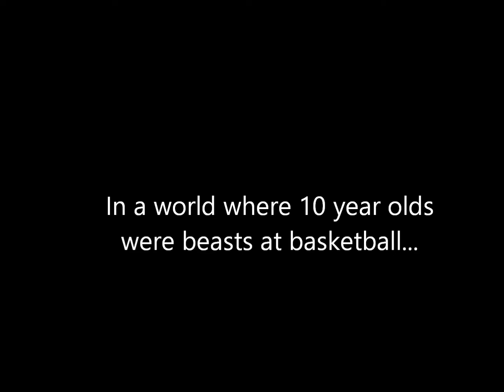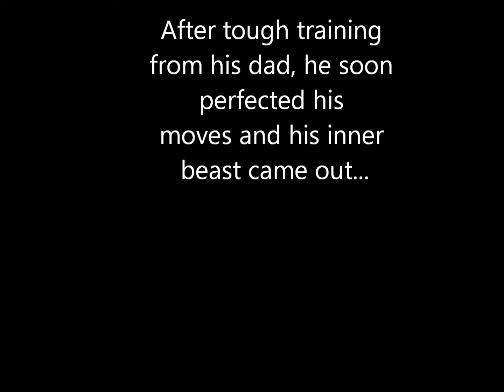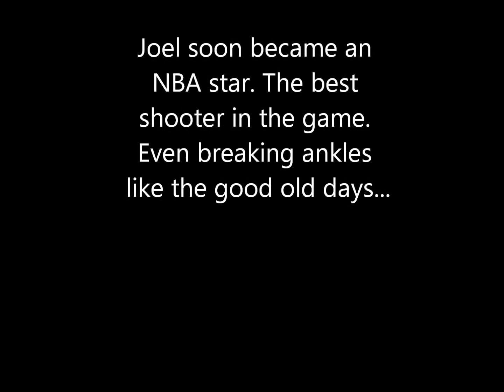Basketball Film 2016